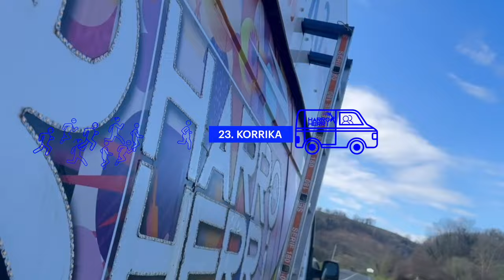23. Korrika | Bertso laburpena | Martxoak 15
MADDI ANE TXOPERENA
Doinua: Nehoiz ez da senditzen

Ze distantzia dago
harro -tik arraro -ra?
Frantses Behe Nafarrotik
baskoen Nafarrora?
Kultura da bilgunea:
herri ttikiak froga
—ez luketenak sartu nahi
museoen arrora—
Pizgarria taldean
dakarrena ahora
bizirik mantentzen duen
su ttikiaz harro da

2025erako 3.000 babesle berri behar ditugu, iragana eta geroa orainaldian kontatzeko.